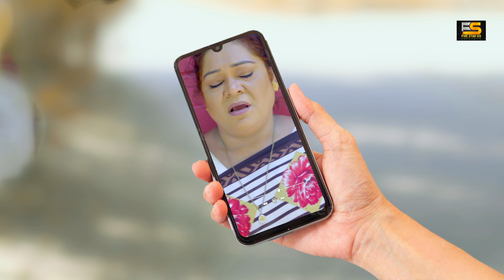লাউয়ের ভিতর গোপন মেসেজ পেয়ে স্ত্রীর পরকীয়া হাতেনাতে ধরলো স্বামী, অতঃপর | Bangla Short film 2024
🚫 Anti-Piracy Warning 🚫

This Content is Copyright to Five Star HD . Legal action will be taken against those who violate the copyright of the following material presented ❗